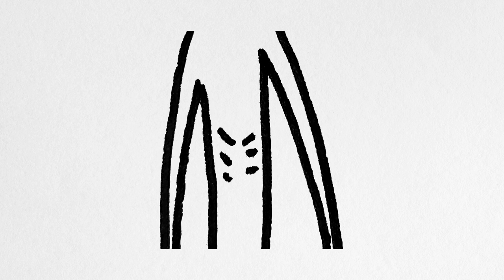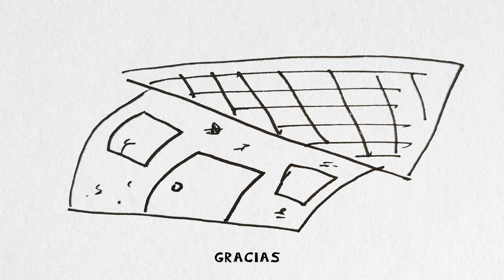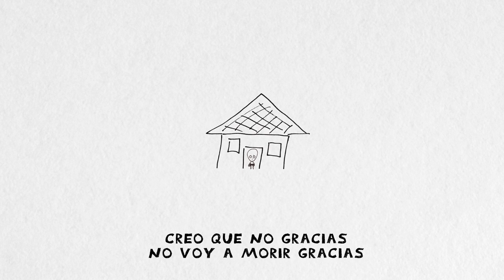LA CASA (SERIE COMPLETA)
LA CASAA todos los caps juntos